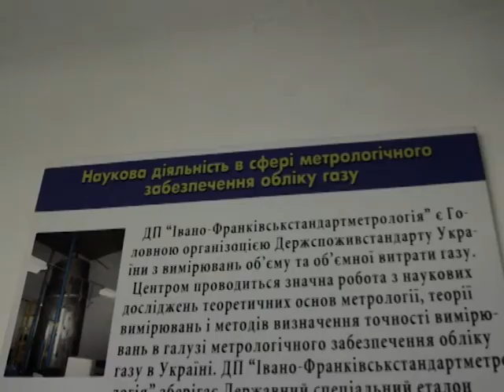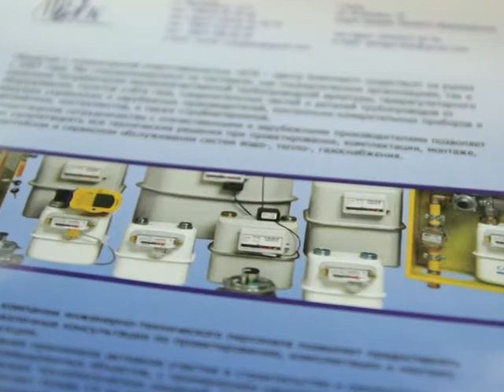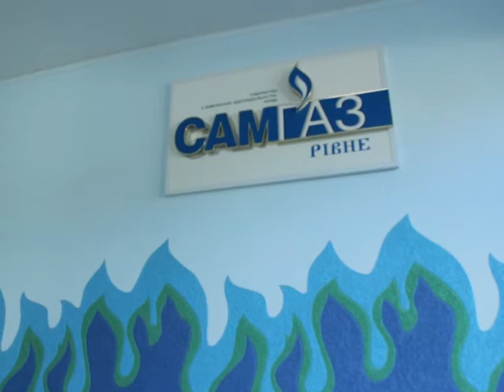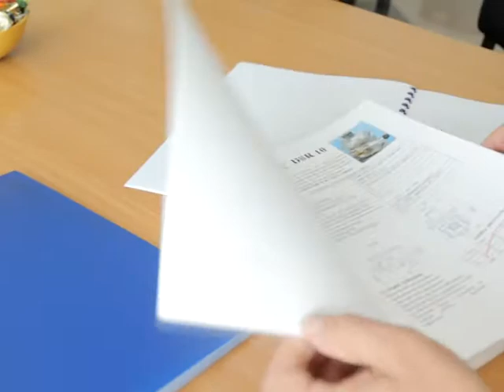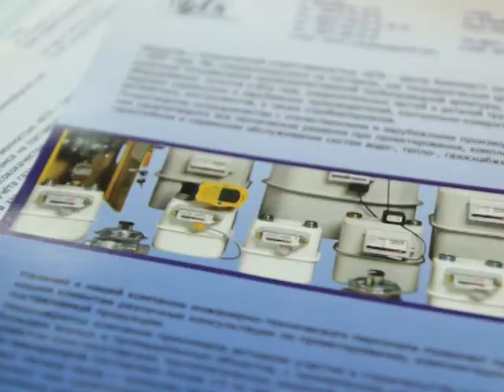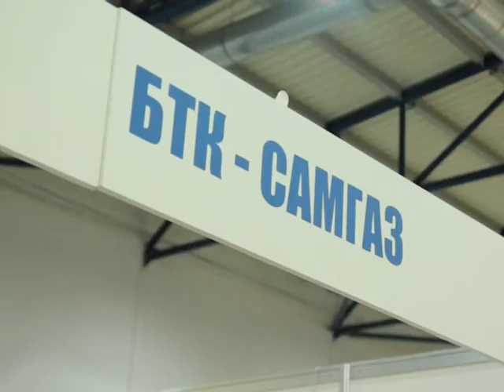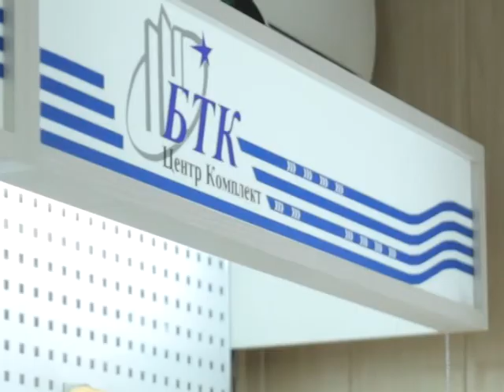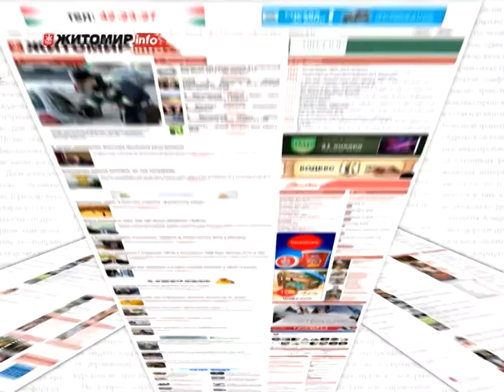Погляд з Оленою Галагузою про точність обліку газу - Житомир.info